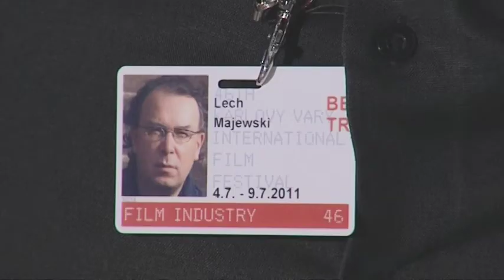Rozhovor s Lechem Majewskim / Interview with Lech Majewski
O umění Pietra Brueghla, které bylo režisérovi inspirací pro film Mlýn a kříž, o rychlosti, kterou žijeme...mluví Lech Majewski. / Lech Malewski talks about Pieter Bruegel's art that was the inspiration for the film The Mill and the Cross and about the speed of our lives.